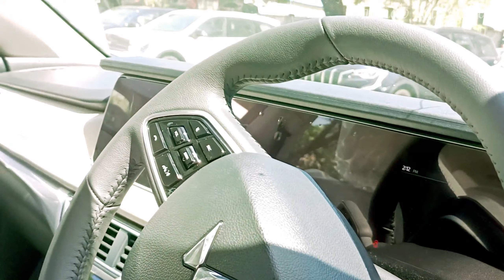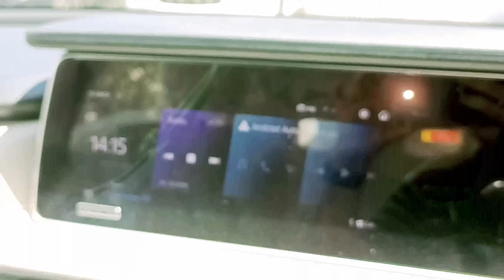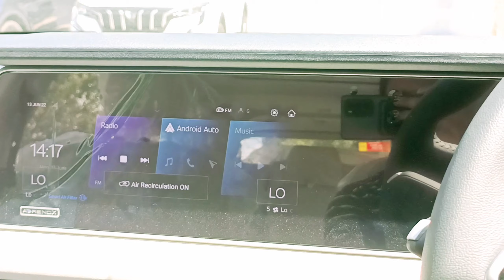2022 Mahindra XUV700 | On Road Price Mileage Features Review !!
2022 Mahindra XUV700 | On Road Price Mileage Features Review !!